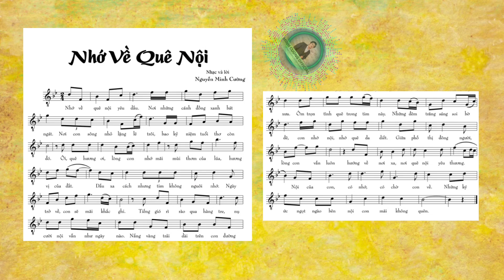NHỚ VỀ QUÊ NỘI | Sáng tác: Trần Minh Cường | SHEET NHẠC 2024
( NHẠC ĐÃ ĐĂNG KÝ TÁC QUYỀN - VUI LÒNG GHI NGUỒN TÁC GIẢ KHI SỬ DỤNG - TRÂN TRỌNG!
NHỚ VỀ QUÊ NỘI

Nhớ về quê nội yêu dấu
Nơi những cánh đồng xanh bát ngát
Nơi con sông nhỏ lặng lẽ trôi
Bao kỷ niệm tuổi thơ còn đó
Ôi, quê hương ơi, lòng con nhớ mãi
Mùi thơm của lúa, hương vị của đất
Dẫu xa cách nhưng tim không nguôi nhớ
Ngày trở về, con sẽ mãi khắc ghi

Tiếng gió rì rào qua hàng tre
Nụ cười nội vẫn như ngày nào
Nắng vàng trải dài trên con đường xưa
Ôm trọn tình quê trong tim này
Những đêm trăng sáng soi bờ đê
Con nhớ nội, nhớ quê da diết
Giữa phố thị đông người, lòng con vẫn luôn
Hướng về nơi xa, nơi quê nội yêu thương
Nội của con, có nhớ, có chờ con về
Những ký ức ngọt ngào bên nội con mãi không quên.